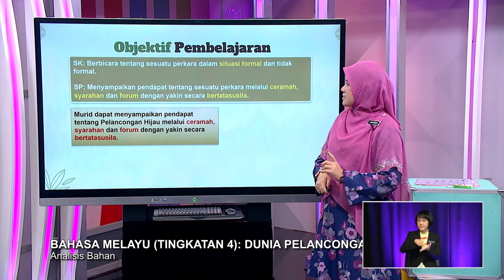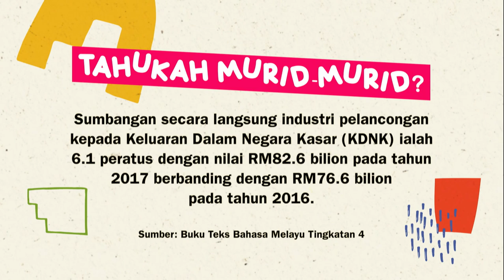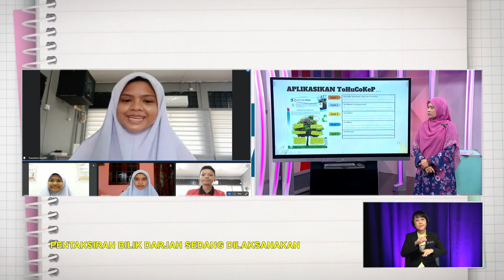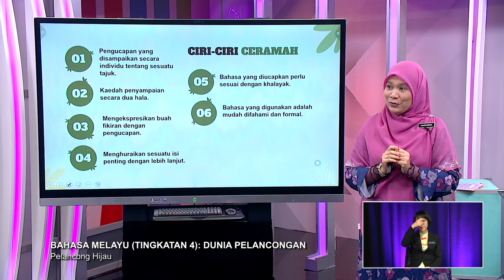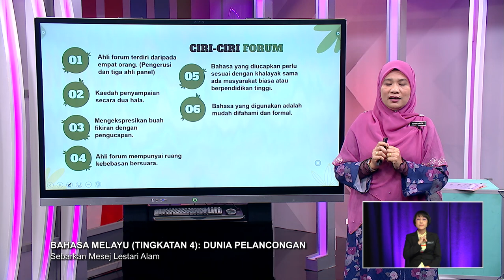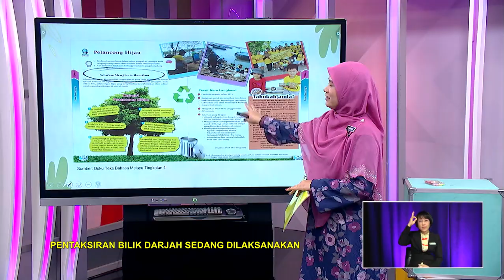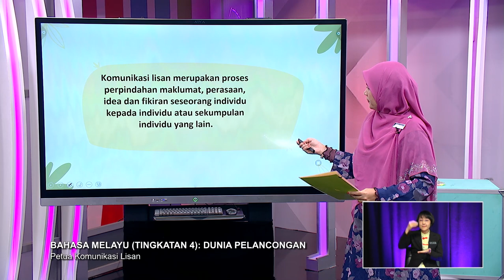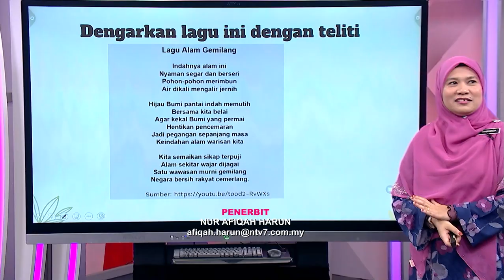DidikTV Men Atas 2022 Ep 149 Bahasa Melayu Tingkatan 4 Dunia Pelancongan